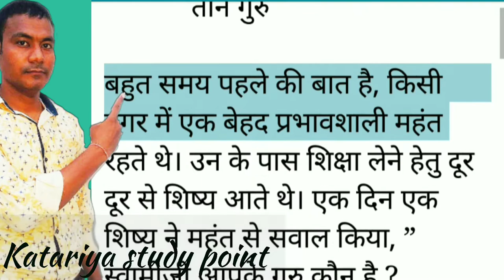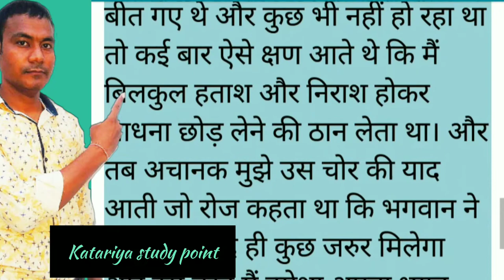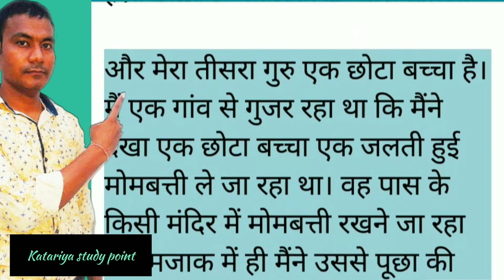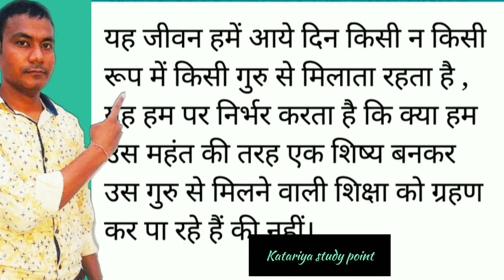तीन गुरु, चोर, कुत्ता, बच्चा।। teen guru- chor, kutta, bachha.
Sarjan sarjana
Rpsc 1st grade , 2nd grade
REET, CTET, SSC, PSI, UPSC, PATWAR,
DSSSB PGT TGT RECRUITMENT,
KVS PGT TGT recruitment,
NVS PGT TGT recruitment
कक्षा 12 से संबंधित वीडियो